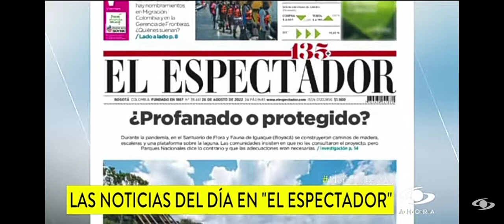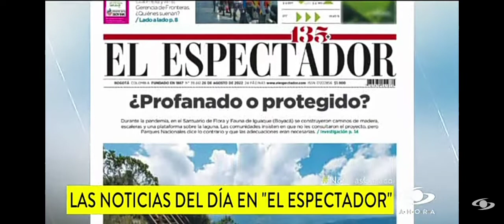noticias caracol 1era edición Alejandra Giraldo resumen de noticias El espectador